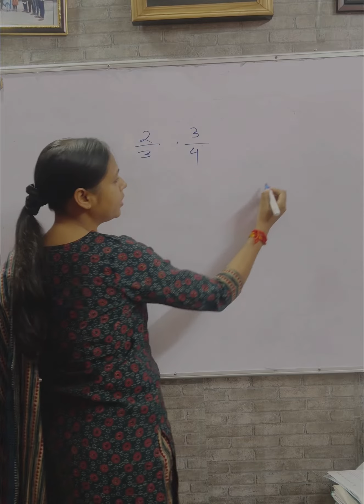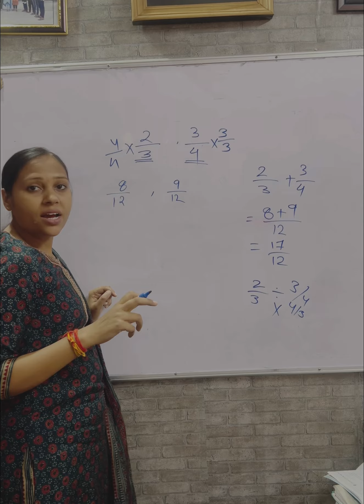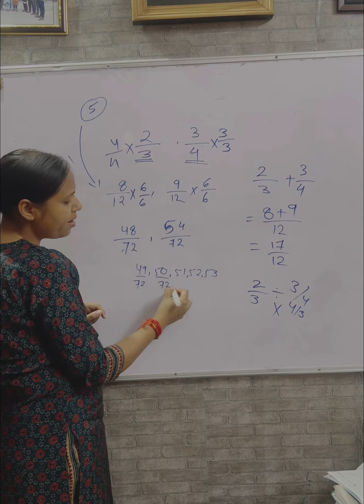2 परिमेय संख्याओं के बीच परिमेय संख्या कैसे निकालें CGPSC Mains // maths // rational numbers